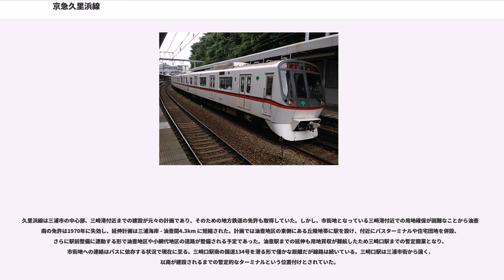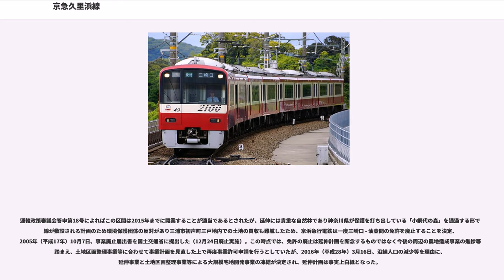京急久里浜線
久里浜線（くりはません）は、神奈川県横須賀市の堀ノ内駅と同県三浦市の三崎口駅を結ぶ、京浜急行電鉄（京急）の鉄道路線。英語表記は、Keikyu Kurihama Line。駅ナンバリングで使われる路線記号はKK。

京急本線は堀ノ内駅から浦賀方面へ向かうが、ほとんどの速達列車が久里浜線に直通し、実質的には久里浜線の方が本線のようになっている。1996年（平成8年）4月以前は快速特急（現・快特）が野比駅（現・YRP野比駅）・京急長沢駅を、1999年（平成11年）7月までは堀ノ内駅・新大津駅・北久里浜駅を通過していたが、同改正以降は全種別が久里浜線内各駅停車となっていた。2015年（平成27年）12月より「モーニングウイング号」の運行が開始され、16年ぶりに久里浜線内に通過駅のある列車が復活した。

久里浜線内のみ運転の列車はすべて停車駅が同一だが、快特、特急は8両編成、普通は4両ないし6両編成となる。
走行する車両はほとんどが京急車だが、朝夕のラッシュ時には東京都交通局の車両も一部使用され、2018年（平成30年）12月8日のダイヤ改正からは、平日に1往復のみ京成電鉄の車両も乗り入れている。

土休日には普通の設定が1本もなく、運行されるすべての列車が速達列車と言う特異な路線となっている。

単線区間が多く残されており、久里浜線内では本線の快特よりもスピードが出にくくなっている。

近年だと沿線は映画の撮影のロケ地として使われることも多い。

2010年現在は以下の種別が運行されている。「モーニング・ウィング号」以外は久里浜線内ではいずれも各駅に停車する。

2015年12月7日運転開始。平日朝方の上り方面にのみ運転される、着席通勤を目的とした列車であり、JRの「ホームライナー」に相当する。久里浜線内の乗車駅は三浦海岸駅のみであり、横須賀中央駅・金沢文庫駅・上大岡駅に停車するが、品川駅まで降車することはできない。
乗車するにはWing Ticket（着席整理券:300円 1列車35名まで）またはWing Pass（1か月定期券タイプ:5,500円）が必要である。

平日夜間の下り方面にのみ運転される、着席通勤を目的とした列車であり、他社の「ホームライナー」に相当する。始発駅である品川駅から乗車する場合には着席整理券（200円。2015年12月7日から300円）が必要だが、上大岡駅 - 三崎口駅間については一般の「快特」として運行されるため、乗車券のみで乗車できる。停車駅や着席整理料金など一般の快特とは趣を異にするが、正式な種別は「快特」となっている。全列車が久里浜線に直通し、本線の泉岳寺駅 - 品川駅間と堀ノ内駅 - 浦賀駅間や都営浅草線には乗り入れない。

車両は、2ドアクロスシート8両編成が専用で用いられており、運行開始当初は2000形電車、2015年現在は2100形電車となっている。

京急蒲田駅・京急川崎駅・横浜駅を通過駅としているのが特徴である。

現行ダイヤでは堀ノ内駅から本線に直通する系統・京急蒲田駅から空港線に直通する羽田空港発着系統・線内運転の系統があり、早朝・深夜をのぞくほぼ終日の設定がある。

1968年（昭和43年）に設定された「快速特急」が前身で、特急よりもさらに上位の種別として、それまで運転されていた三浦半島の観光地に向けた列車、ハイキング特急を格上げする形で登場した。当初は土休日に特急の合間に何本か設定されているにすぎなかったが、通勤需要の拡大とともに徐々に設定時間と運転本数が拡大されていき、また本線末端の浦賀方面よりも久里浜線へ直通するダイヤに移行していった。1999年夏のダイヤ改正で、通称・略称として用いられていた「快特」が正式名称となり、同時に「特急」を置き換える形で大増発を行い、日中はほぼ10分に1本は確保されるようになった。この時都営浅草線・京成線・北総線（以下：都心方面）へ直通する快特も登場している。1999年以前より平日朝ラッシュ時上りにて運行されていた通勤快特（B特）は、旅客案内上、金沢文庫駅までは特急として運転されるように変更された。そのため、平日朝ラッシュ時の久里浜線内は特急のみの運転となっている。

運行当初は久里浜線の津久井浜駅まで通過運転を行っていたが、近年は停車駅が増加しており、1998年に空港線が羽田空港駅（現在の羽田空港国内線ターミナル駅）まで延伸開業すると同時に京急蒲田駅が停車駅となり、1999年夏のダイヤ改正からは久里浜線内...